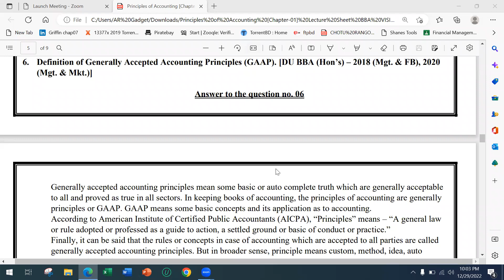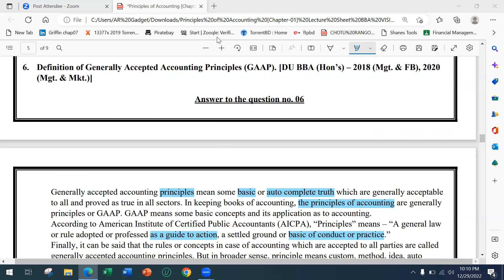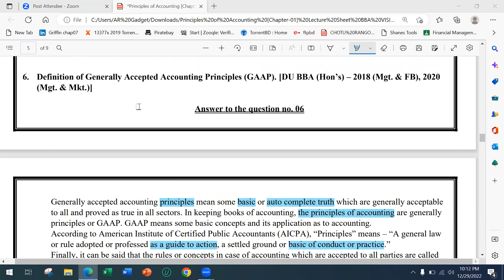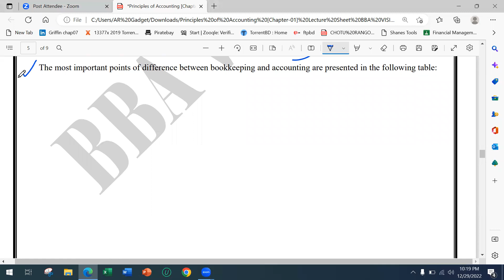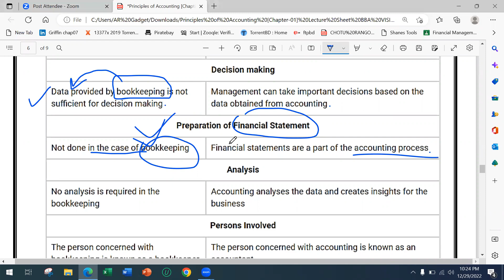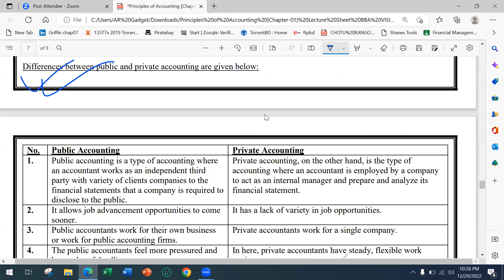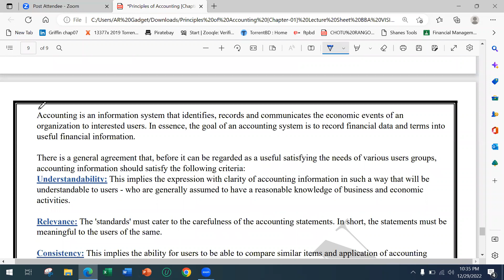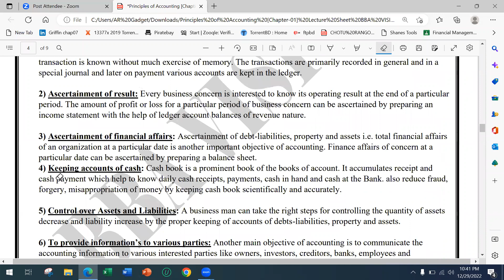1st Year || Accounting || Chapter-1 || Basic Class-4 || Jareen || BBA VISION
In this video I will introduce you to the world of accounting by telling you relevant stories. Our quick tutorials give you an introduction to Accounting and explains the concepts of "Accounting Information System".

We will also learn through examples how AIS works. I will also introduce you to the concept of Principles of Accounting as well as it's objectives. These are important topics which we must know to get expected marks on theoretical parts.

In the next video of our accounting basics series, we'll take a look at the other essential topics of the course "Principles of Accounting". :)